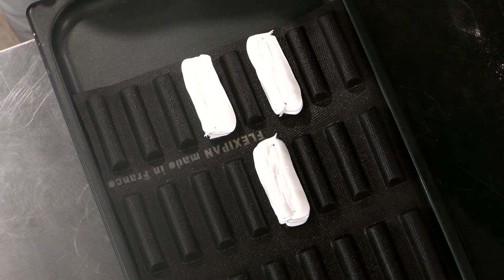Sirha Omnivore Paris 2024 - Hélène Kerloeguen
Sirha Omnivore Paris
08-10 Septembre 2024
Parc Floral, Paris